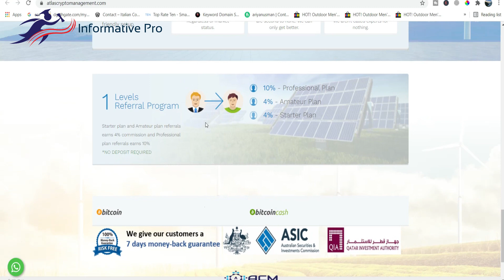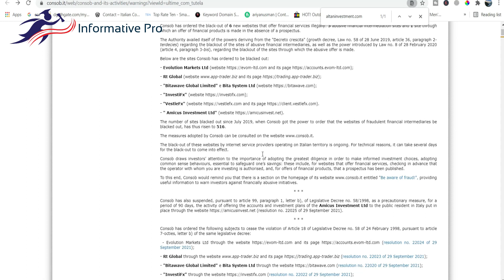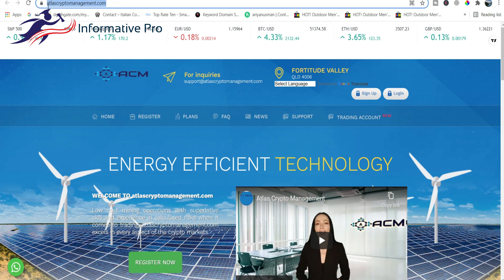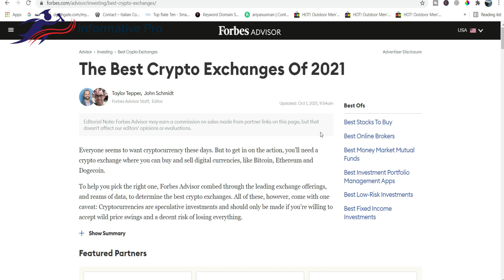ট্রেডিং প্রতারণা থেকে সাবধান-Beware of trading fraud